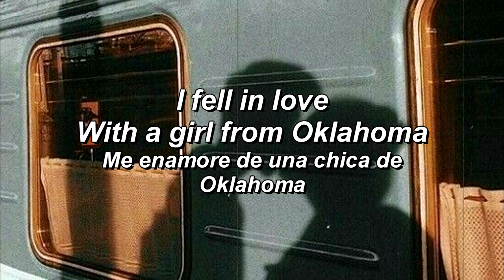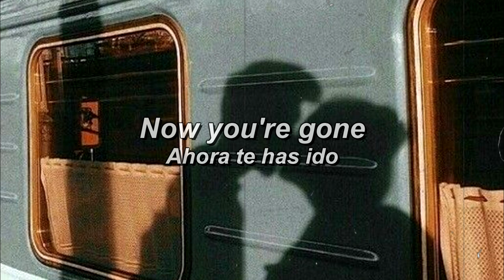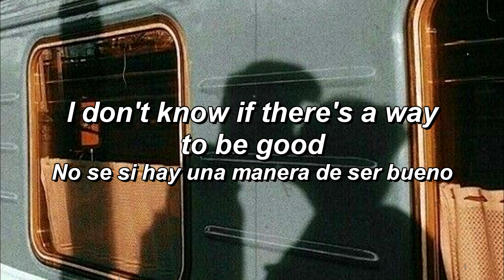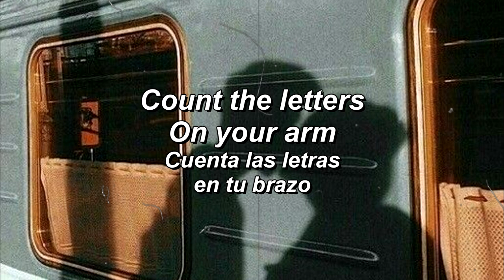Inhaler- Oklahoma (Lyrics/Sub)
Favorite song to sleep.